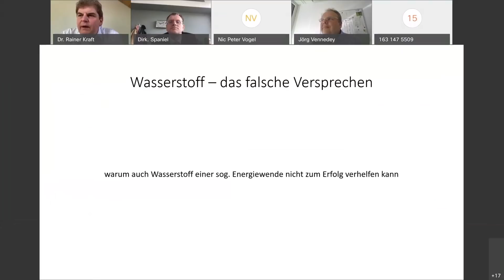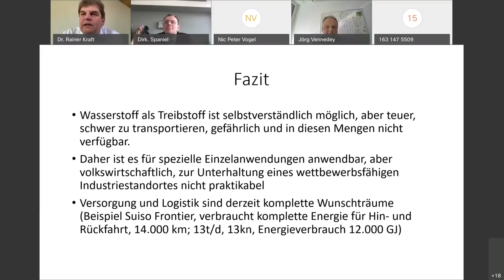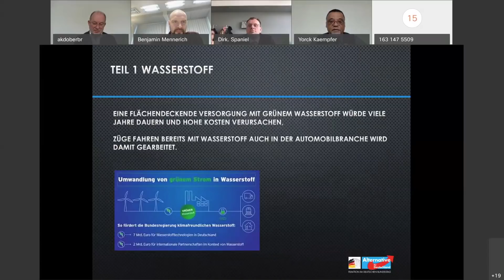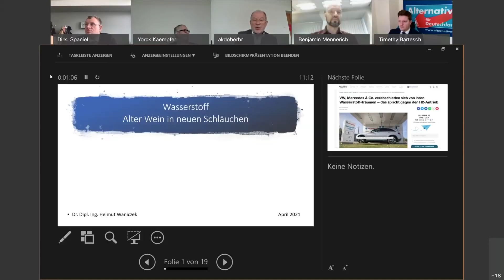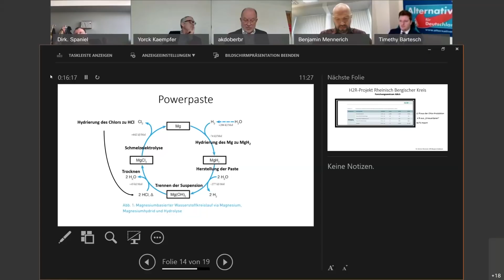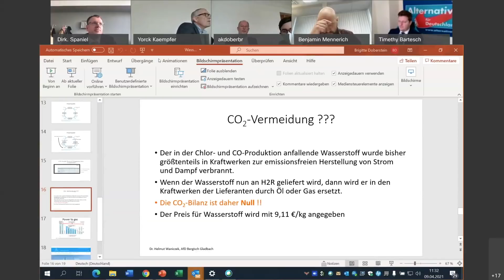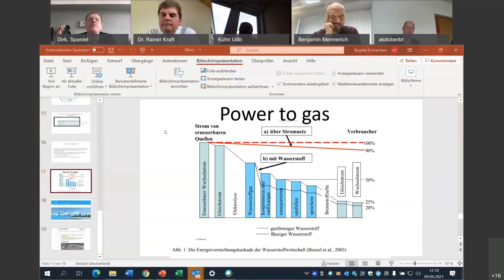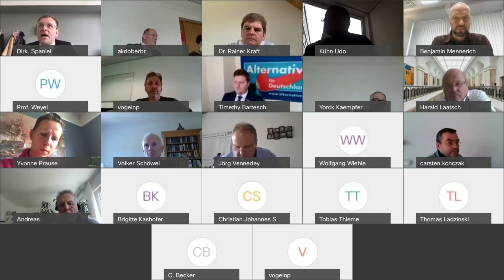Wasserstoffsymposium der AfD Fraktion im deutschen Bundestag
Liebe Zuschauer, Liebe Freunde,
derzeit ist Wasserstoff als Energieträger der Zukunft in aller Munde, nachdem sich abzeichnet, dass die reine E-Mobilität gewaltige Probleme gerade im Bereich der Speicherung mit sich bringt.
Doch ist Wasserstoff wirklich die Lösung? Hierzu veranstaltete der Arbeitskreis Verkehr der AfD Bundestagsfraktion ein Symposium mit mehreren Fachreferenten, welches die verschiedenen Aspekte und potentielle Probleme beleuchtete.  Viel Spaß bei diesen interessanten Vorträgen,

Ihr Dr. Dirk Spaniel